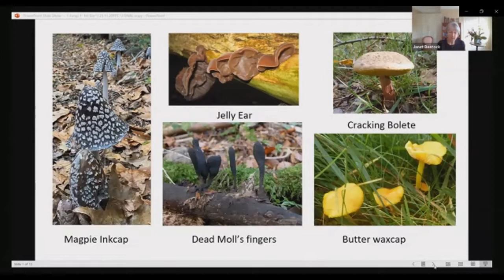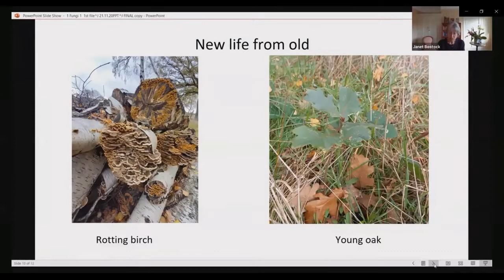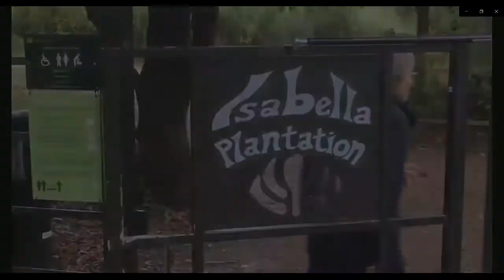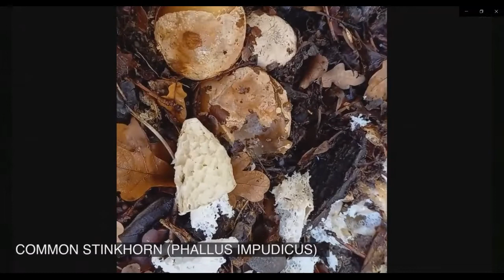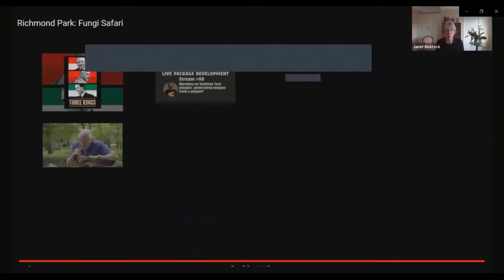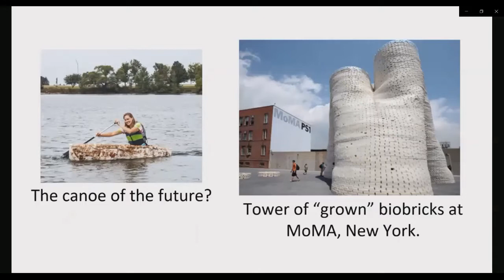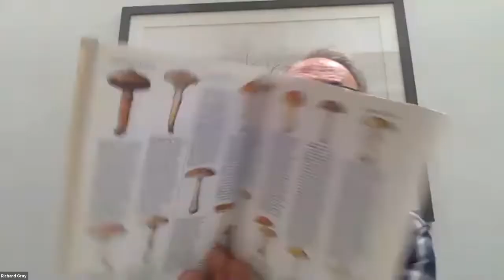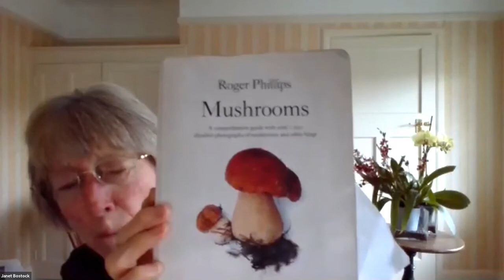The Friends of Richmond Park Fungi Safari Webinar 21 November 2020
A zoom presentation by Janet Bostock, an expert on fungi, on behalf of the Friends of Richmond Park. You will hear fascinating facts about the remarkable world of fungi, and be amazed at how much there is to learn. The presentation includes a 15 minute video entitled "Fungi Safari", followed by questions from the audience. The presentation is introduced and hosted by the inimitable Richard Gray. Well worth a viewing.